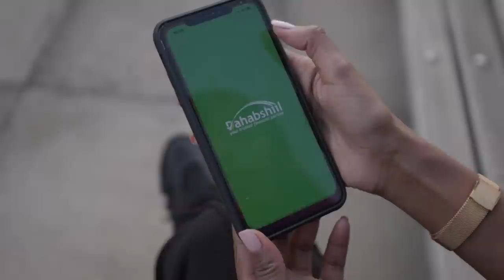Maxaad ka ogtahay damaca Cirro iyo diidmada Xirsi? Siraha laga helay Kulankii Xirsi iyo Ciro?